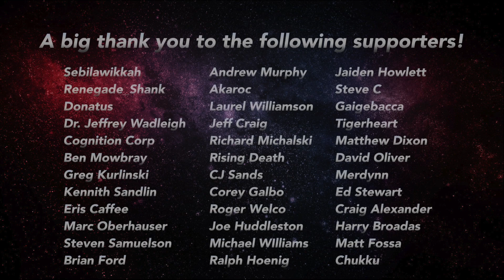State of the Game August 2, 2017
Although there was a delay this week on the production schedule, we saw progress on some elements being worked on for later patches. The good news is that they are in bug fix mode. THAT MEANS 3.0 is coming soon.My bet is that the Evocati are blessed with a build to work with in just days from now. I was looking for the light at the end of the tunnel and I feel that is what we now have.